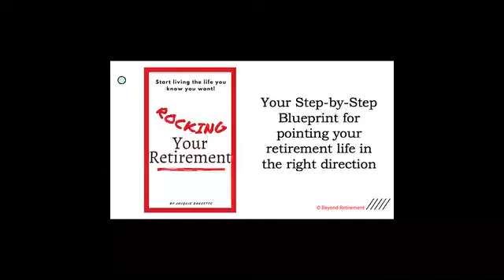Episode 259 - Explore the World with Leanne & Lyle McCabe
Leanne and Lyle McCabe are the hosts of the Beach Travel Wine podcast and they share their passion for travel and the importance of experiencing new things. With 62 episodes under their belts, they take us on a journey through Spain, Italy, London, Paris, and Australia. And they're not stopping there - they give us a sneak peek into their upcoming episodes that will feature the stunning landscapes of New Zealand.

Leanne and Lyle invite listeners to reach out for travel suggestions and even encourage budding travel enthusiasts to start their own travel podcast. They reveal how podcasting has not only enhanced their travel experiences, but also strengthened their relationship. They share their stories, wisdom, and the joy of not being confined to a traditional retired lifestyle.

Lyle takes on the role of the researcher, uncovering fascinating facts about the cities they visit before they even arrive, enriching their knowledge and making their adventures all the more fulfilling. From visiting the Pity Palace in Florence to scuba diving on the Great Barrier Reef, Leanne and Lyle don't let age define their boundaries. They believe that as long as they stay healthy, there's no reason to stop exploring the world.

Check out the Beach Travel Wine podcast.